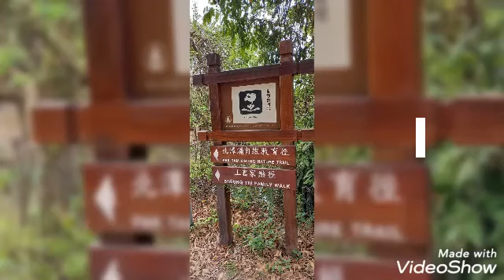HAPPY SUNDAY" PAK TAM CHUNG (PO KWU WAN) nature trail saikung.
Po kwu Wan is a quite little bay in Sai Kung near the West Dam of  High Island  Reservior, A semi-circular concrete bay that was used by the fishermen to farm fishes.now it's abandoned with great veiw of the ocean and beautiful blue water and a short hike past the Sheung Yui Folk Museum.
The trail start for  Po Kwu Wan is the Pak Tam Chung Country Car Park ,for the bus,take  94 from Sai Kung and get off at sheung Yui Bus stop and cross the road to the trail start that is well marked, you can see the bridge that takes you over the river.
The trail is well paved with informative signs scattered along the way.